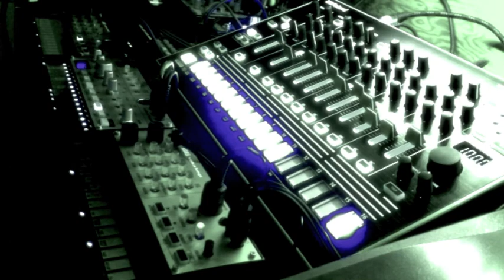It's Lonely Out in Space - Korg Volca, TR-8, KP3 jam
Bowie said it best.  In a galaxy far away, the Korg Volcas, TR-8 and KP3 weave melancholy tune as they yearn for the comforts of Earth.   Analog delay pedal on the 1st vKeys, reverse delay on the 2nd courtesy of the KP3.